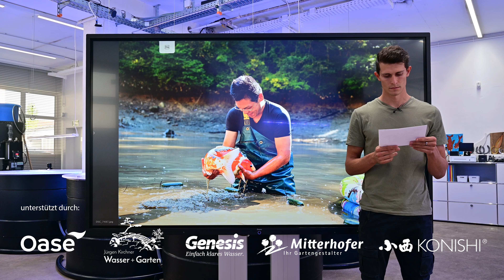Modern Koi Blog #5263 - Was passiert, wenn man nachts die Pumpenleistung reduziert?